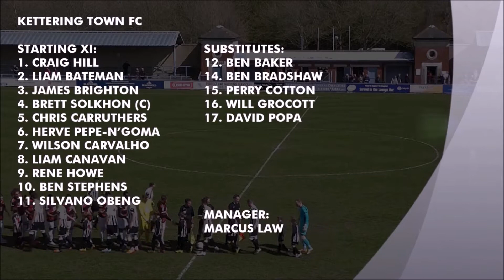Dorchester Town FC v Kettering Town FC | 23/04/16 | Highlights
Highlights from the Evo-Stik League Southern Premier Division fixture between Dorchester Town and Kettering Town on Saturday 23 April 2016.